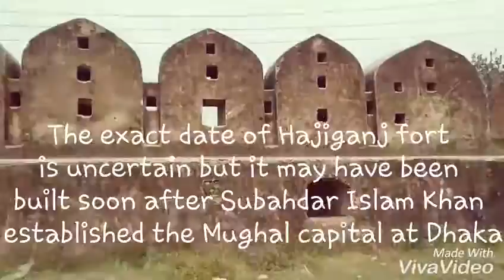Haziganj Fort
The exact date of Hajiganj fort is uncertain but it may have been built soon after Subahdar Islam Khan established the Mughal capital at Dhaka.